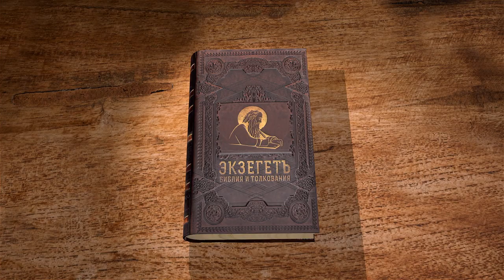Книга пророка Иезекииля. Глава 36 "Дам вам сердце новое, и дух новый дам вам" Свящ. Антоний Лакирев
Команда Экзегет.

🔸   Поношение народа Божьего
🔸   Откровение о наказании Идумеи
🔸   Обетование возрождения жизни
🔸   Осквернение земли нечестием
🔸   Имя Господне
🔸   "Дам вам сердце новое, и дух новый дам вам"
🔸   Отвращение к себе за беззаконие
🔸   Дух Божий к изменению сердца
🔸   Возрождение дома Израилева